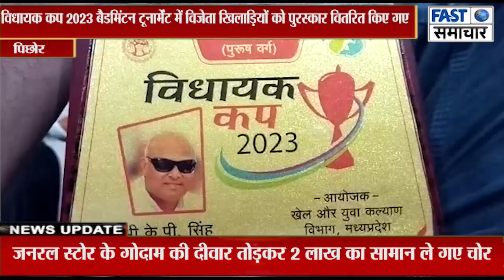विधायक कप 2023 बैडमिंटन टूर्नामेंट में विजेता खिलाड़ियों को पुरस्कार वितरित किए गए